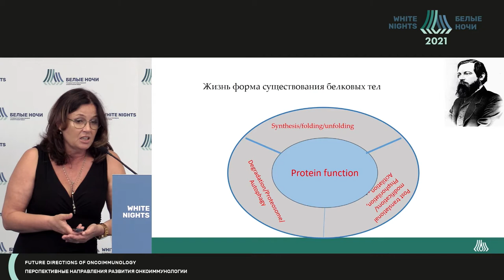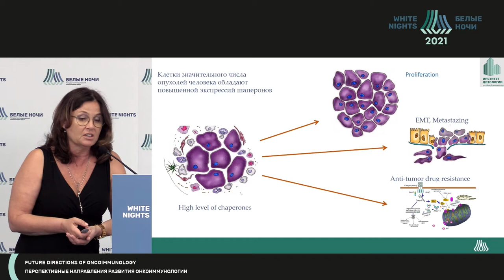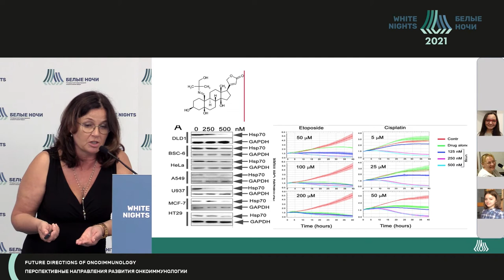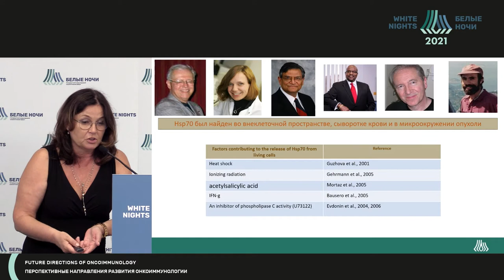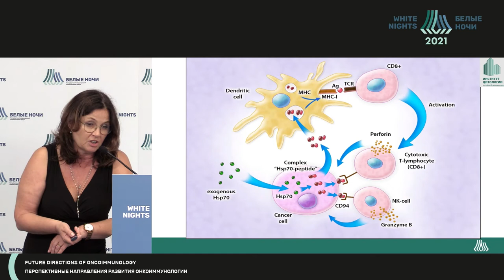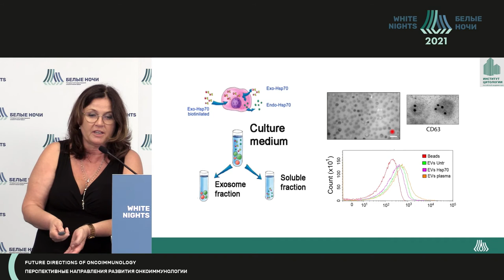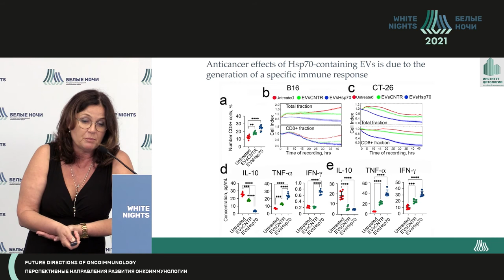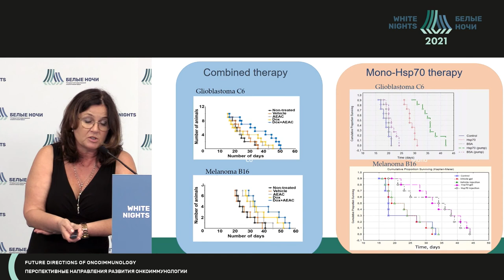Потенциал молекулярных шаперонов в противоопухолевой иммунотерапии (Гужова И.В.)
Гужова Ирина Владимировна - руководитель отдела молекулярных и клеточных взаимодействий, заведующий лабораторией защитных механизмов клетки ИНЦ РАН, д.б.н., Санкт-Петербург